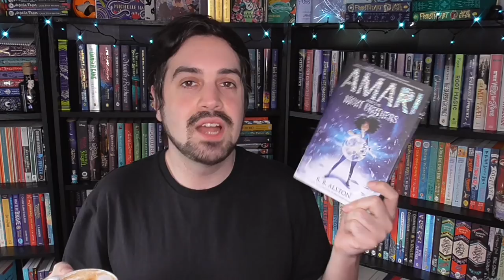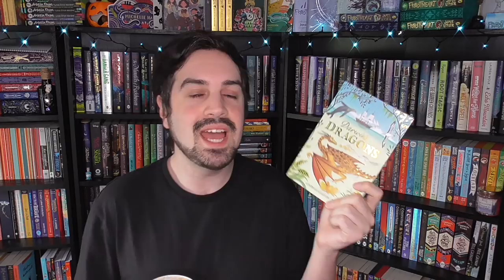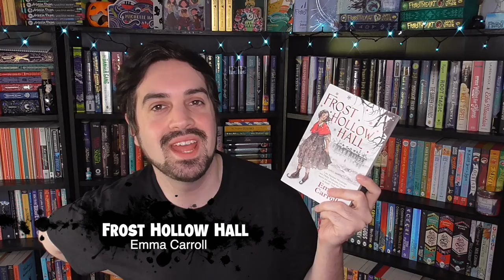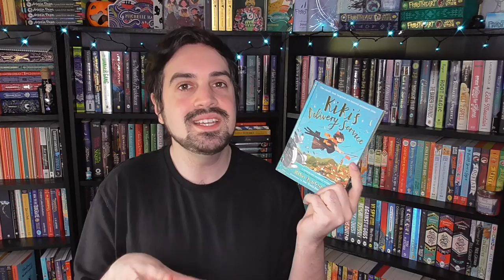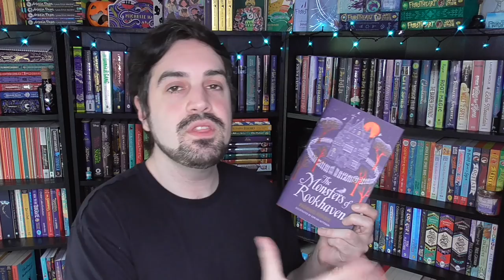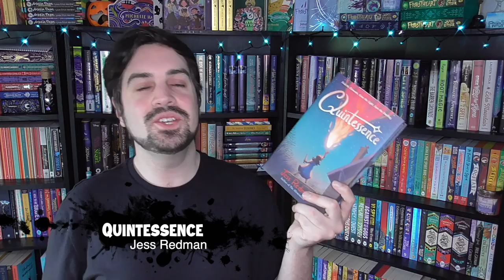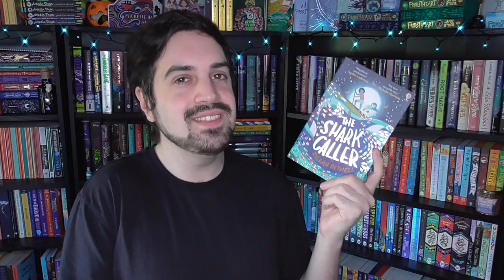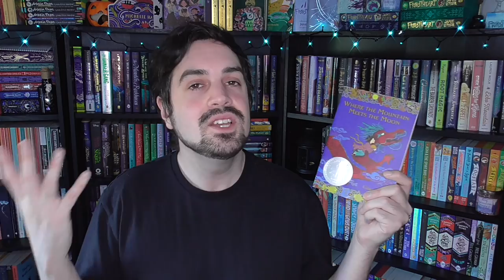An A-Z of Middle Grade Book Recommendations 📖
In this video, I go through the alphabet and put a middle grade book to each letter - one that I've read and one on my TBR.

A huge thank you to ALL my Patrons and the following in the A Tangle of Spells and Believathoners tiers (As of March 13, 2021)
Amy D
Amy S
Arya
Ashlee
Barbara
Becca
Claire
Colleen
Emma F
Emma T
Harrie
Hattie
Jelke
Kate
Kirsten
Lauren
Lisa
Marta
Megan
Michelle
Mindy
Nickie
Nina
Rachel
Sharon
Thomas
Tori
Tracey
Victoria